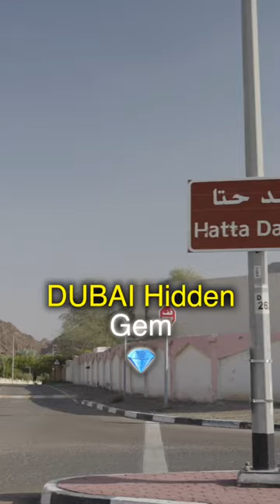Hatta dubai hidden gem